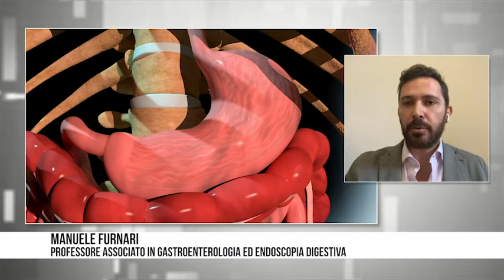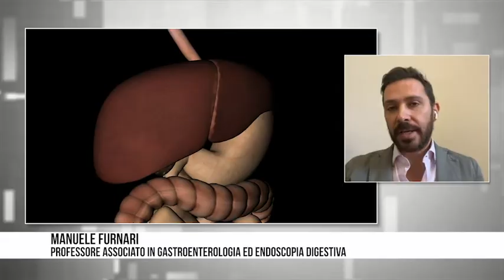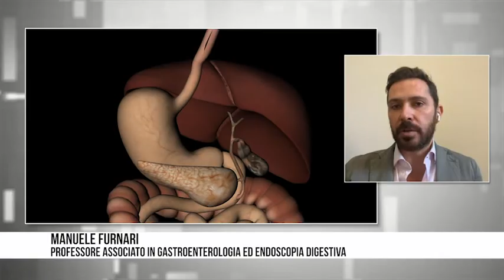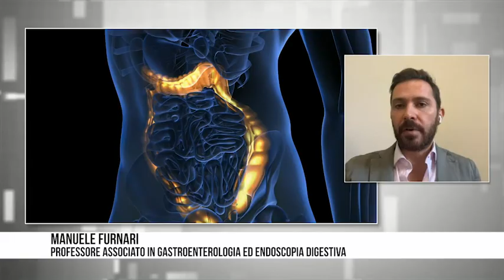Il medico risponde, il gastroenterologo Manuele Furnari